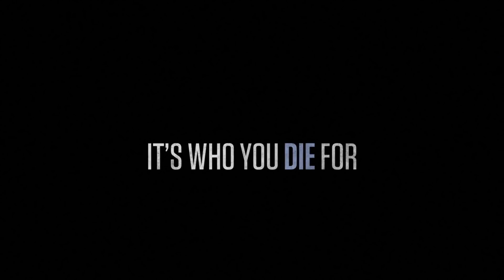PS4 - Mafia III : The Heist Trailer (Gamescom 2016)